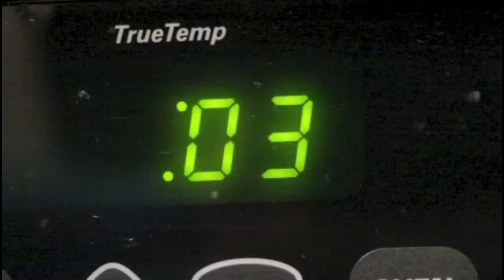Quickly Shucking Corn After Grilling (Your Knife Guy)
Josh Mueller (Your Knife Guy Team - Independent distributor of Cutco Cutlery) shows us a quick and easy way to get the husks and strings off your grilled corn. Make sure to use a larger knife (like your cleaver, hardy slicer, vegetable knife, or chef knife), and you'll make short work of those husks and  can get to serving :)

For more kitchen tips, knife skills, and recipes, or to find out how to send your knives back for factory sharpening,